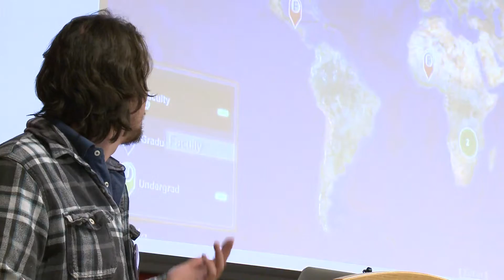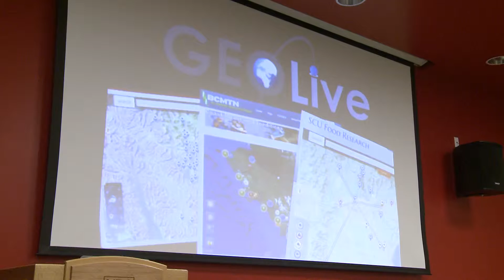Research Week 2013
A highlight of the events that happened during Research Week 2013.